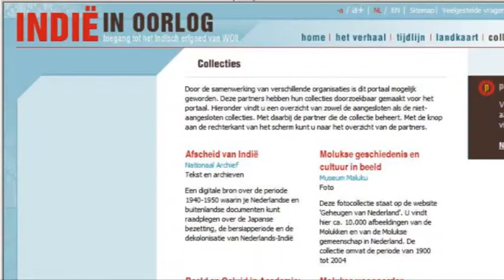Preview webportal (1)